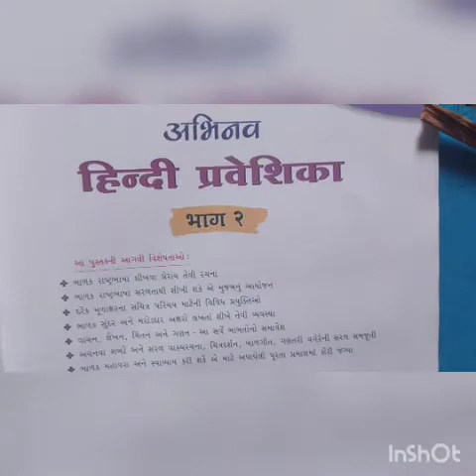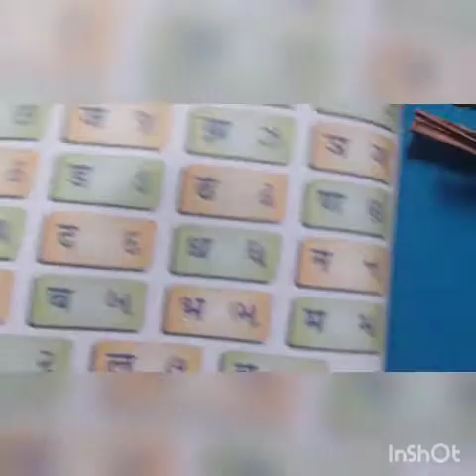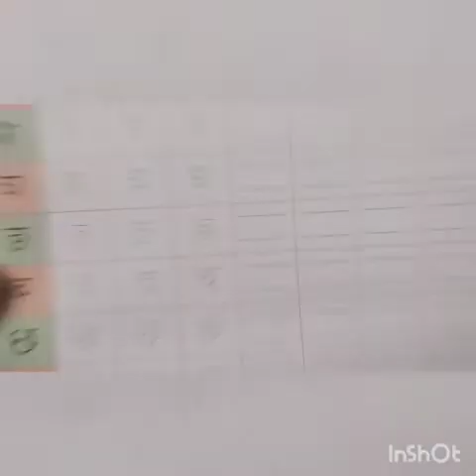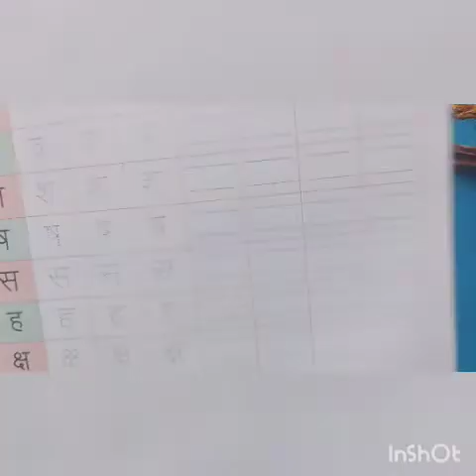ધોરણ-2 વિષય-હિન્દી પાઠ- 1